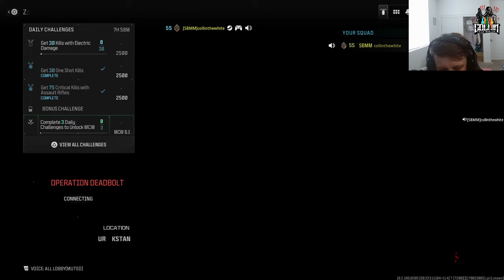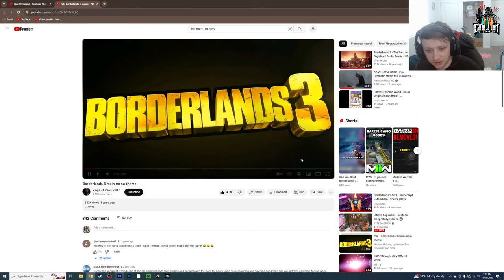🔴 NEW FASTEST WEAPON XP METHOD in MWZ | Modern Warfare 3 Zombies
Today I will be doing the UNLIMITED SENTRY GUN Glitch in MWz to level up my guns.

Call of Duty Modern Warfare 3 Zombis Livestream

Modern Warfare Zombies: Launch Content Overview. Welcome to Operation Deadbolt. Your main tasks — aside from surviving hordes of Zombies and the machinations of the PMC group Terminus Outcomes — are threefold: Operation Deadbolt: Explore an open world and search for valuable Acquisitions and Schematics. A World of Opportunity: Complete Contracts to earn Essence, collect Acquisitions, and clear Missions to discover what is really happening in the Exclusion Zone. Secure and Extract: You also need to learn when the situation on the ground becomes advantageous as well as untenable. Immerse yourself and work with other players to complete the more difficult mission objectives, and extract before you’re overwhelmed. You have freedom and flexibility to explore the Exclusion Zone throughout Urzikstan, and infilling allows you to complete a wide variety of activities as well as the specific mission tasks you assigned to yourself prior to the session start. Aside from the specific mission tasks you are undertaking, each Zombies infil enables you to: Explore: Investigate the Low, Medium, and High Threat Zones. This can be done with a purpose, or you can simply remain in the relative safety of a Low Threat Zone as you learn how to deal with the variety of enemy threats. Weapon levelling is an excellent plan within the outer edge of the map. Complete Contracts: This allows you to earn Essence (the in-game currency, mainly gathered after zombie culling) and Acquisitions by completing contracts in the field for Operation Deadbolt. Upgrade to Progress: Spend Essence at machines across the map and upgrade your weapons and gear. Extract Acquisitions: Successful exfils allow you to keep Acquisitions to get a head start in the next deployment.

Brinkley George - YOU ARE THE GANG $9.99/mo
Godly Dra - YOU ARE THE GANG $9.99/mo
Notorious Gaming - YOU ARE THE GANG $9.99/mo
TankDempseyUSMC - YOU ARE THE GANG $9.99/mo

jjfrmlac - THE BIGGEST SUPPORTER $3.99/mo
Siphix - THE BIGGEST SUPPORTER $3.99/mo
Synth Runner - THE BIGGEST SUPPORTER $3.99/mo
Polarize - THE BIGGEST SUPPORTER $3.99/mo

I'm Alive - HUGE SUPPORTER $1.99/mo
5y9h3r - HUGE SUPPORTER $1.99/mo